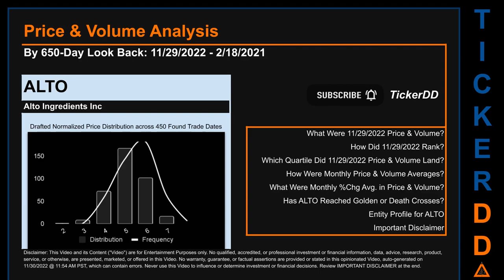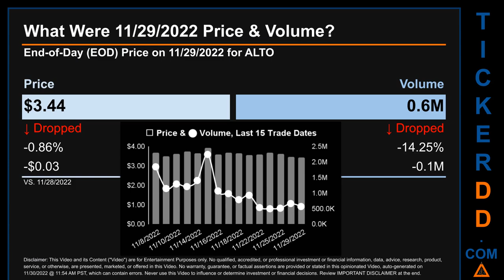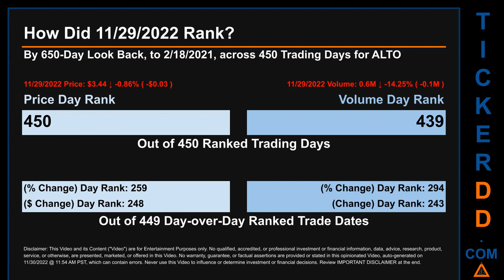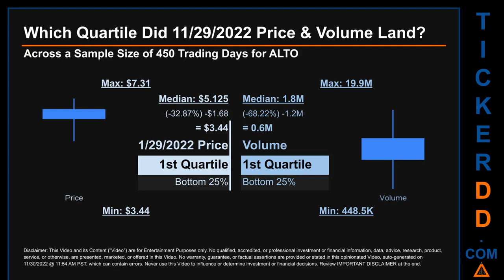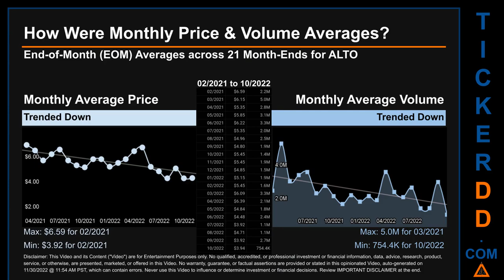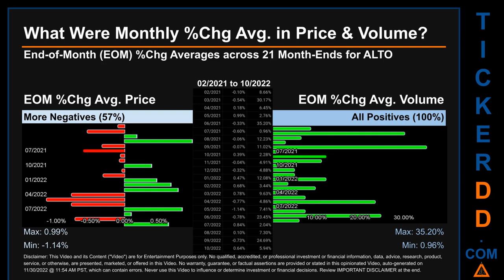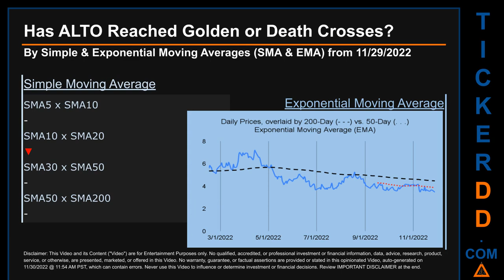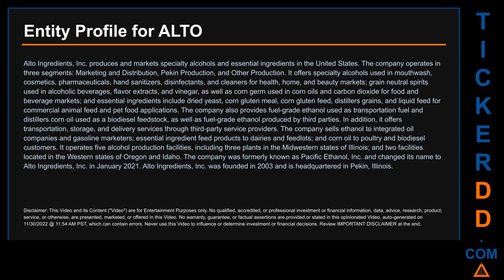ALTO Price and Volume Analysis by 650 Day Look Back ALTO Stock Analysis for Alto Ingredients Stock $